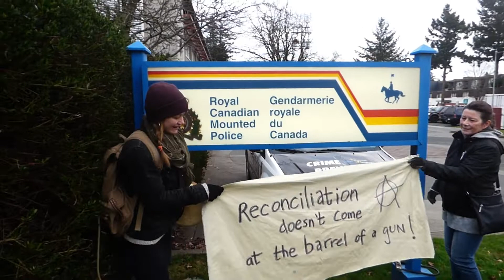Unist'ot'en Solidarity in Langford [Action Blocking Highway 14, RCMP and John Horgan Office]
Indigenous and settler supporters of the Unist'ot'en Camp blocked Highway 14, the Westshore RCMP building, and John Horgan's Constituency Office in Langford. (Esquimalt and Songees Territories, January 16)

We stand with the hereditary chiefs of the Wet'suwet'en who have said NO to pipeline developments in their territories. We stand in solidarity as they assert their indigenous laws and resist repression from RCMP, BC NDP and Federal Government. Solidarity with Unist'ot'en Camp and Wet'suwet'en Access Point on Gidumt'en Territory